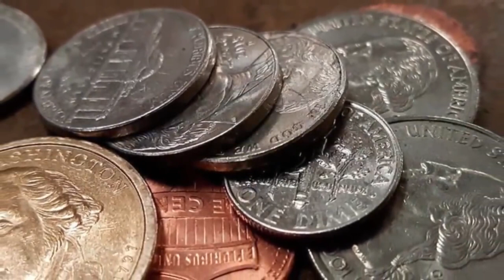TRISTE NOTICIA DE ESTADOS UNIDOS HOY Ultima Hora 22 DE NOVIEMBRE DEL 2022